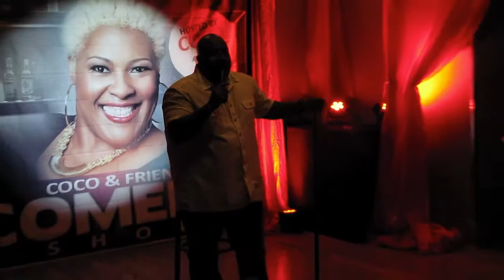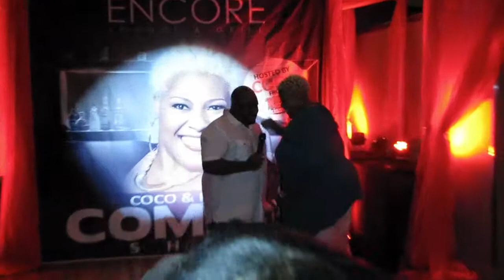encore lounge and grill vibezcam live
comedy night @ encore lounge & grill vibezcam live.